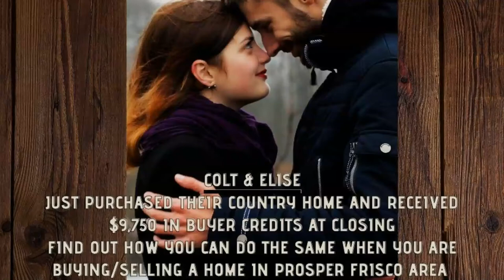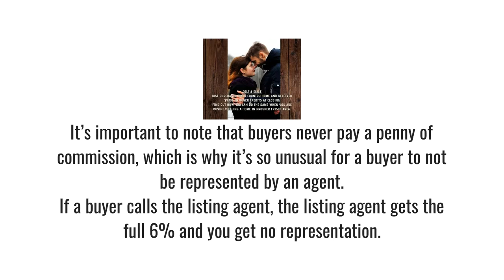[ Attention Prosper Frisco Area Home Buyers and Sellers]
[ Attention Prosper Frisco Area Home Buyers and Sellers] Colt and Elise  bought a Country Home for $650K home and got back $9,750 from me, their agent in lower commissions.  Does this Interest You?

Text "yes" to for appointment link to choose a day and time for us to chat for just a few minutes.